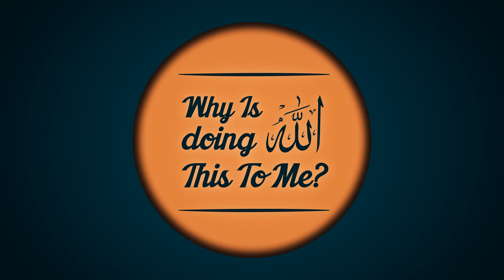|| Promo | Q&A Series | GBMProductions || HD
A promotional video for the new Q&A Series